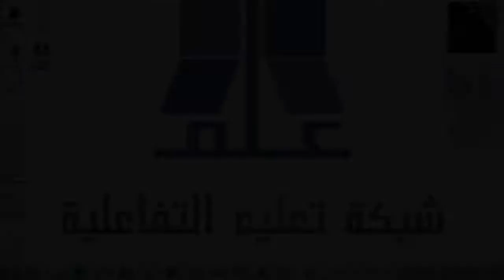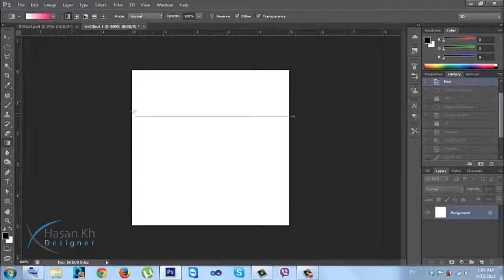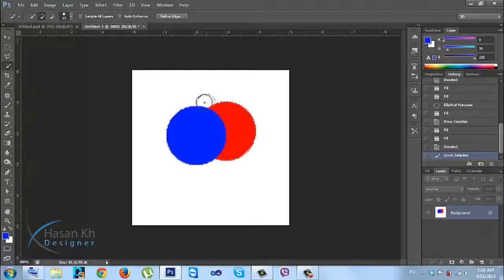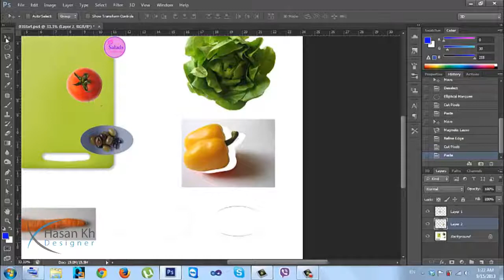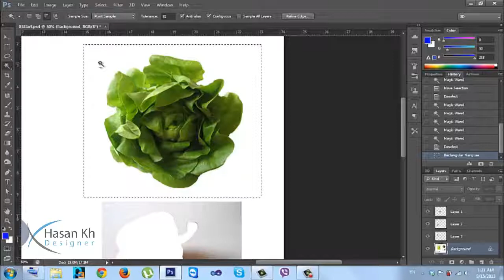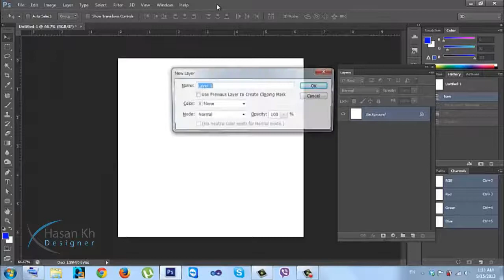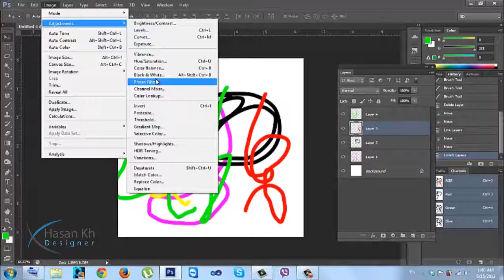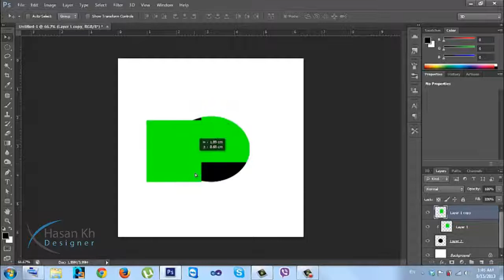الدرس الخامس دورة الفوتوشوب